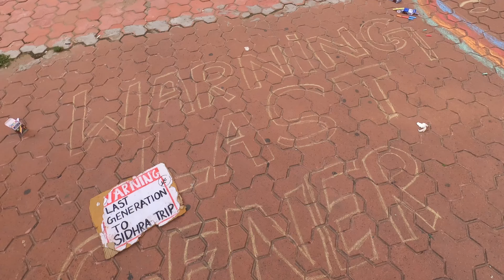Shivam ne mange logo se passe